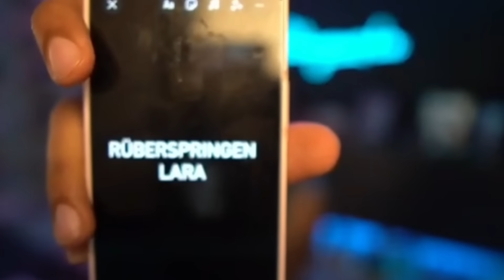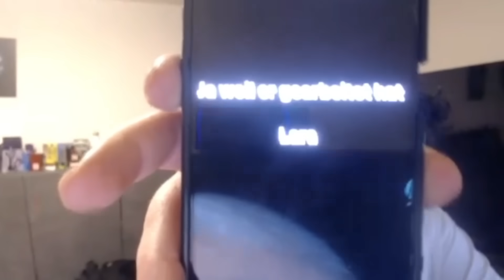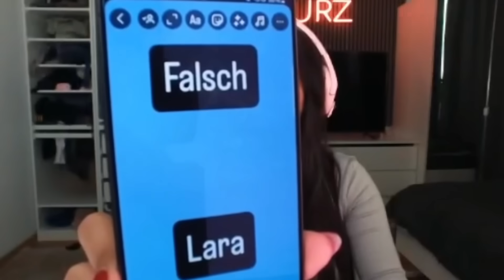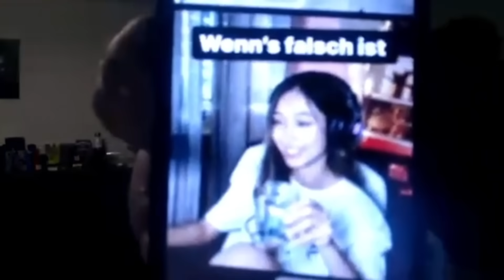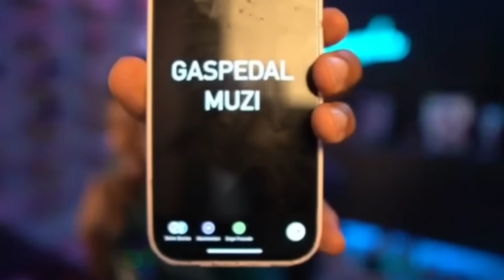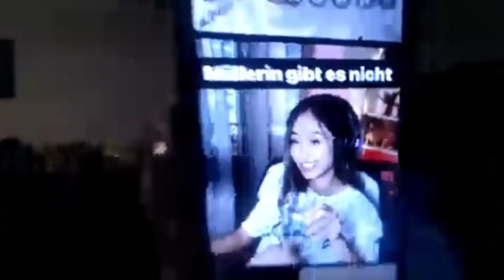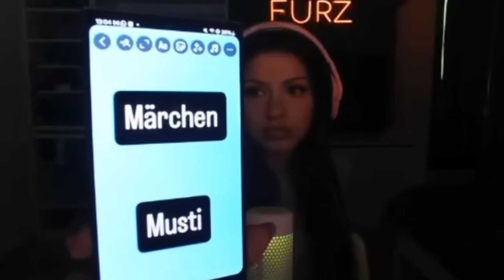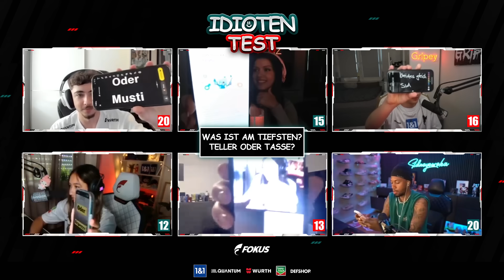WER ist der DÜMMSTE? mit Sidney, Musti, EmilyFurz, Gripey, Lara & DullenMike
🗣 FOKUS SOCIALS